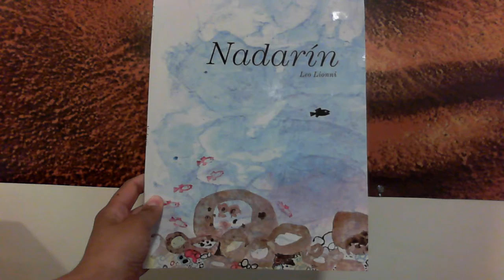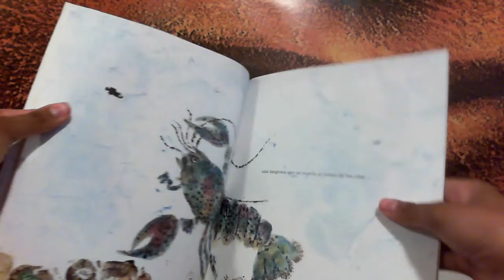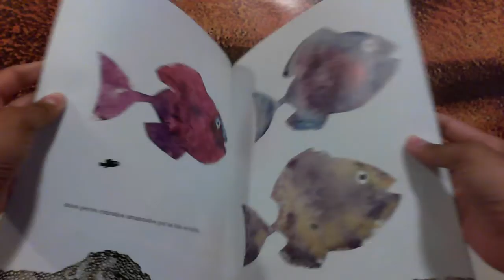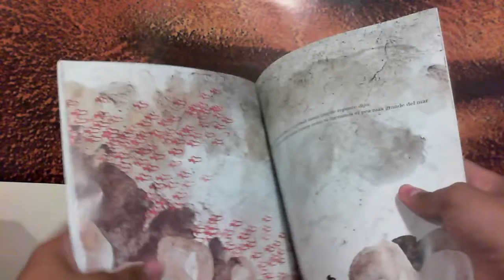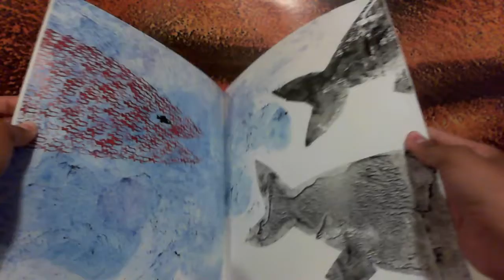Nadarin by Leo Lionni (spanish edition)